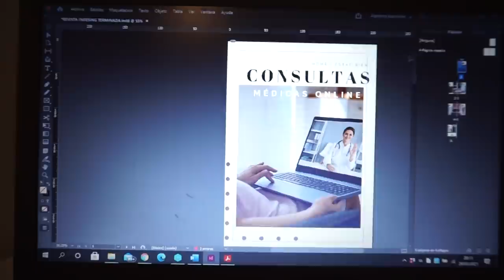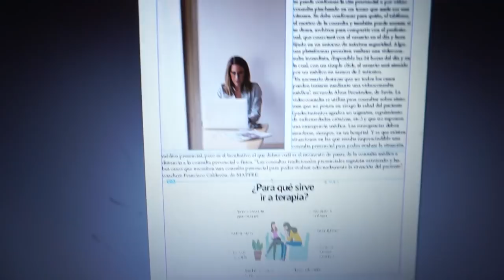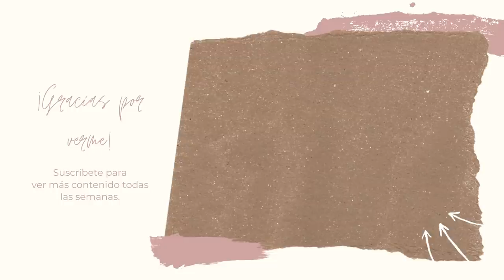VLOG UN DIA PRODUCTIVO CONMIGO ✨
Mil gracias por apoyo✨